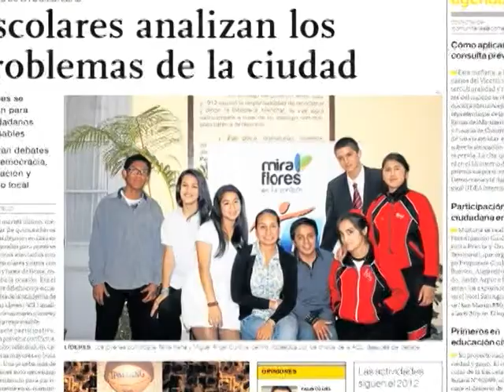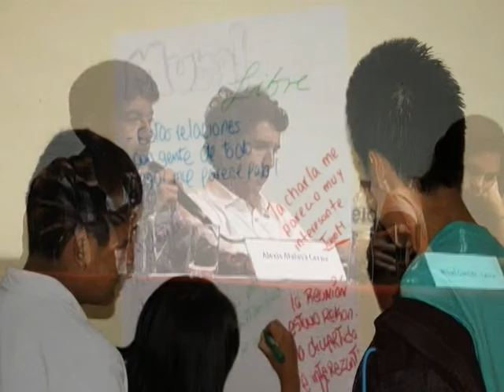Municipalidad de Miraflores — Academia de Ciudadanos Líderes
El programa Academia de Ciudadanos Líderes -- ACL Miraflores es una iniciativa local para promover el desarrollo de la ciudadanía responsable y el empoderamiento de jóvenes comprometidos con su comunidad.

Teniendo como escenario la falta de actividades de desarrollo ciudadano entre la juventud, su escasa participación en los asuntos de interés público, el desinterés creciente por analizar y debatir ideas respecto de los temas que afectan a la comunidad y la necesidad de liderazgos juveniles que actúen como agentes de cambio en su localidad, la Academia de Ciudadanos Líderes ha apostado por llevar
a cabo capacitaciones y actividades que cubren este espacio necesario en toda sociedad para empoderar a sus ciudadanos fomentando de esta forma el redescubrimiento de la Municipalidad como lugar de convergencia y participación activa de los jóvenes.